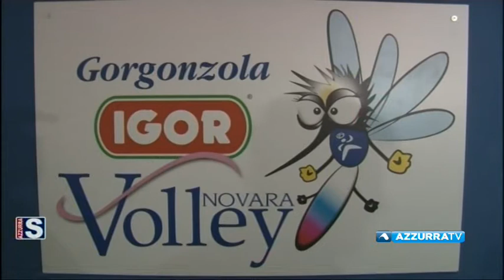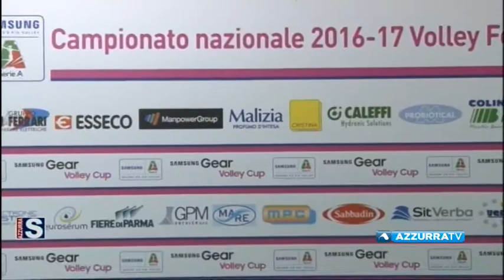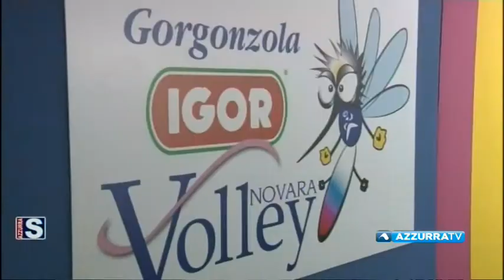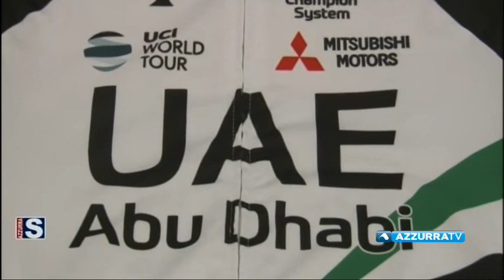Azzurrasport del 18 gennaio 2017